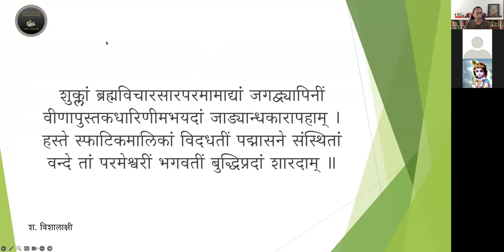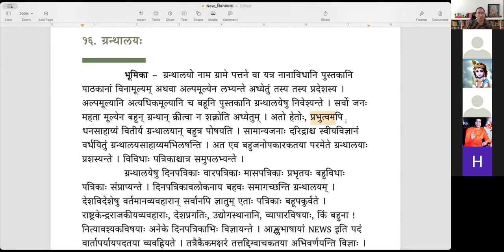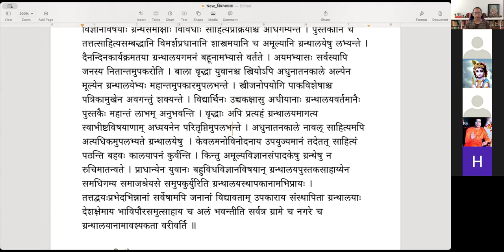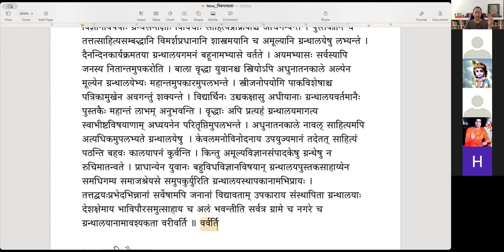निबन्धमाला - निबन्धः १६ - ग्रन्थालयः (English)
निबन्धमाला

निबन्धः १६ - ग्रन्थालयः